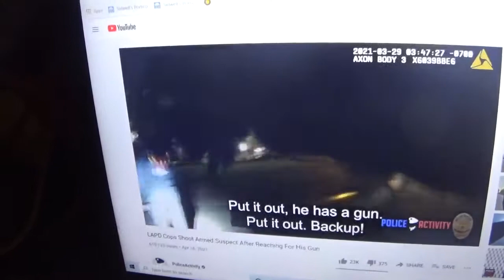Cop Goes Up To Man, Man Walks Away, Then Reaches For Gun, Then Shot By Cop, March 29, 2021